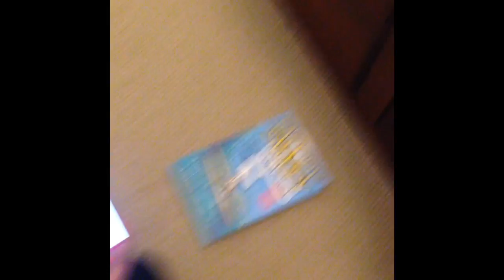Uh-Oh 😰😰😰😰😰😰😰😰😰😰😰😰😰😰😰😰😰😰😰😏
This is the Emerald Minecart and what happens to MIP??? 😱